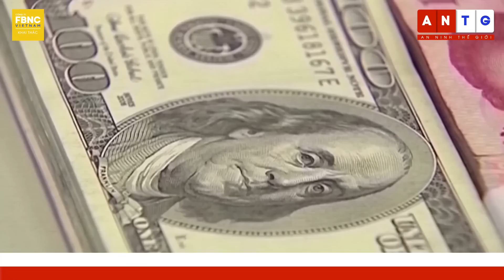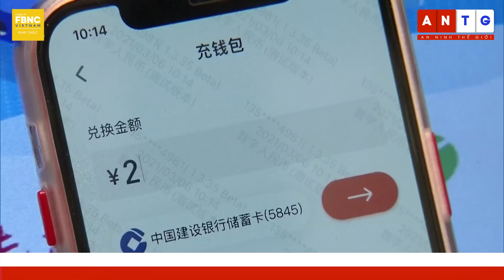Câu chuyện thế giới 23/3, Nga và Trung Quốc đang kiếm tiền từ nhau bằng cách nào? | FBNC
Câu chuyện thế giới 23/3, Nga và Trung Quốc đang kiếm tiền từ nhau bằng cách nào?
Mối quan hệ đối tác toàn diện trong lĩnh vực kinh tế là một trong những chủ đề bàn bạc chính và quan trọng trong cuộc gặp gỡ giữa Chủ tịch Trung Quốc và Tổng thống Nga vào tuần này. Nhìn lại mối quan hệ kinh tế giữa cả 2 quốc gia trong năm 2022 vừa qua, có thể nói Nga và Trung Quốc đang ngày càng xác lập một mối quan hệ ngày càng mất thiết và gắn kết cùng nhau. Trong phần đầu chương trình, cùng theo dõi tỷ trọng thương mại song phương giữa Nga - Trung đã xác lập mức kỷ lục như thế nào.

*Mời quý vị theo dõi chuyên mục đặc biệt Câu chuyện thế giới với nhiều bài phân tích về các lĩnh vực trên thế giới được FBNC cập nhật thường xuyên trong đường dẫn dưới đây
FBNC
ĐỒNG TIỀN THÔNG MINH - CUỘC SỐNG THÔNG MINH